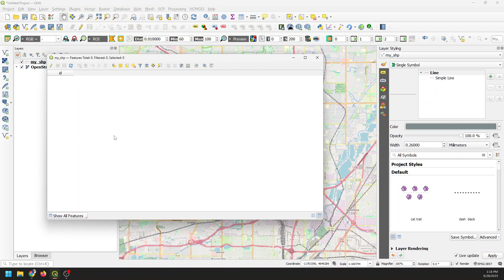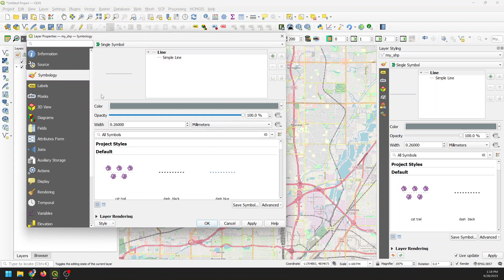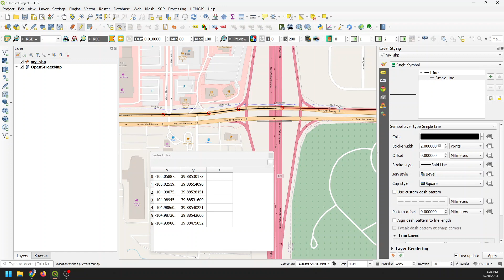Create, Edit, and Symbolize Shapefiles with QGIS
Learn the basics of loading, creating, editing, and symbolizing shapefiles in QGIS in less than 10 minutes! This tutorial will get you started with QGIS data and data creation.